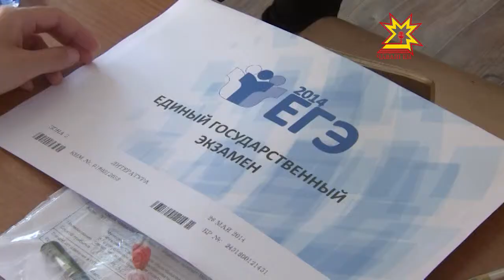Пĕрлехи патшалăх экзаменне тÿрĕ чунпа пымалла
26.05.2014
Шкултан вĕренсе тухакансен вара каникул пирки шутлама иртерех-ха, умра экзаменсем. Паян шкул ачисем географипе тата вырăс литературипе патшалăхăн пĕрлехи экзаменне тытрĕç. Çак предметсене 500-шер ача суйласа илнĕ. Кăçал яш-кĕрĕмĕн экзамен бланкне иличчен нумай тĕрĕслев витĕр тухмалла пулчĕ. Çĕнĕлĕхсем пирки Регина Кубайкинăн каласа парĕ.